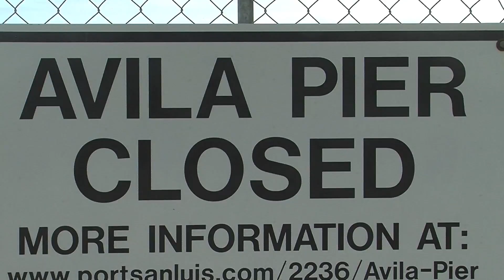Why the Avila Pier is closed and what is coming next